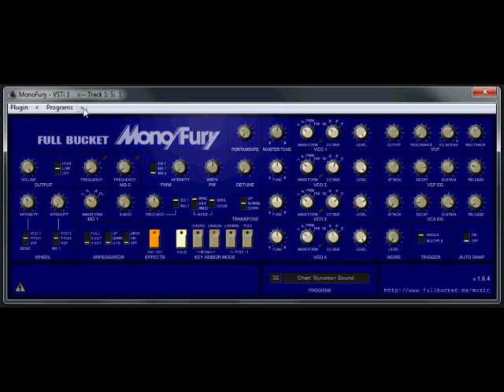MONO FURY by FULL BUCKET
MONO FURY by  FULL BUCKET,  you know it, so i don't have to tell you. this synth is full  korg sounding synth sounds OK then,  it's filled to the gunnels with analog synthesizer sounds of the  1980's what more do you want and it sounds great too.

alternative weblinks
( KVR Audio, One Synth Challenge )

EXTRA NOTE

SOME VST DEVELOPER DO EXCEPT DONATIONS OR WHY NOT BUY ONE OF THERE PRODUCTS TO SHOW YOUR FULL APPRECIATION.

IF YOU SEE THESE PLUGINS FOR SALE OR ILLEGAL DOWNLOAD ANYWHERE ELSE ON WEBSITES WITHOUT THE ORINGAL OWNERS PERMISSION, PLEASE CONTACT THE ORIGINAL DEVELOPER, BECAUSE THERE MAYBE RESTRICTIONS ON RE-DISTRIBUTION AND COPYRIGHTS

OTHER  NOTE IN NOT A MUSICIAN AS YOU MIGHT OF GUESSED